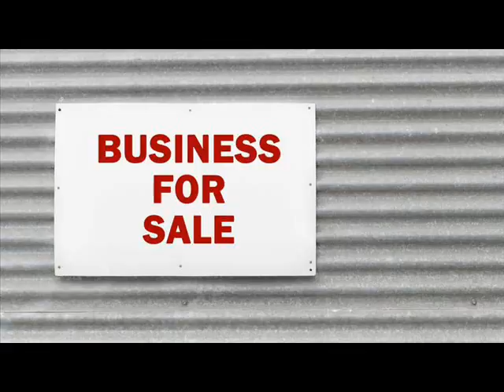Websites For Sale Abakan Russia .wmv